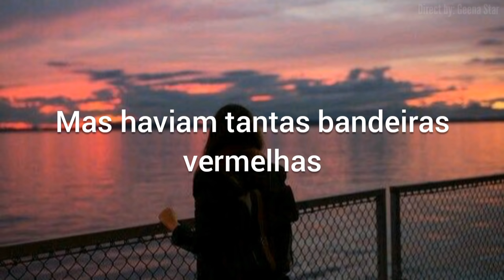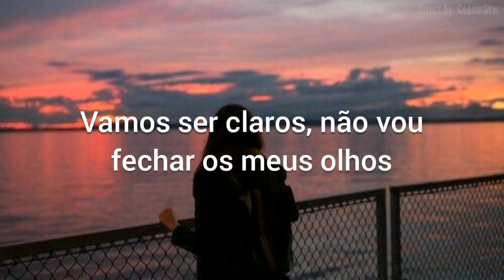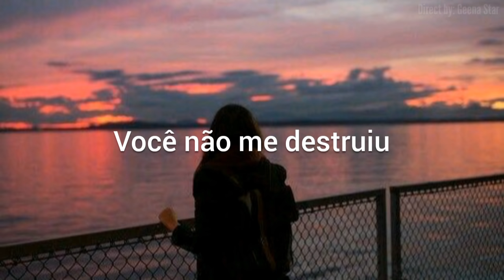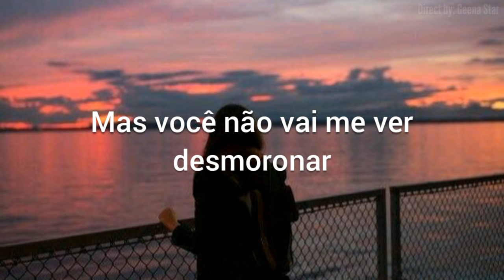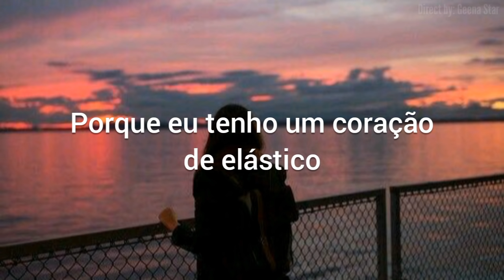Sia - Elastic Heart (Tradução\Legendas)